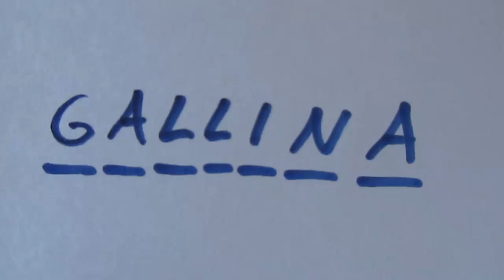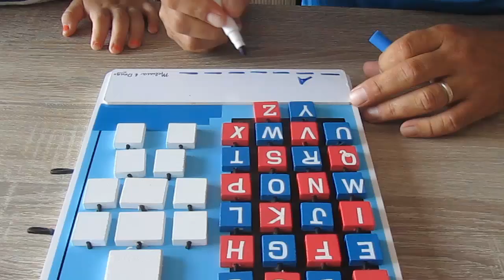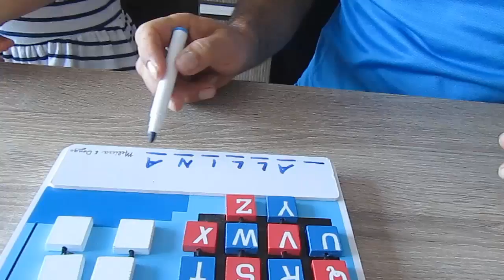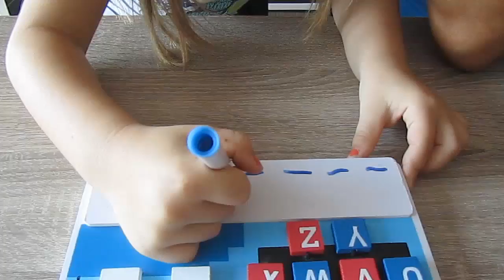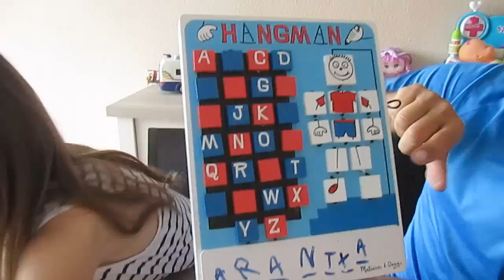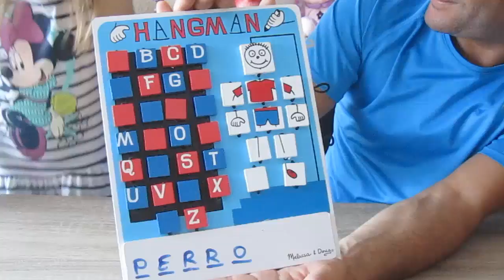El juego del Ahorcado - Juego de mesa con mi padre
Hoy jugamos con El juego del Ahorcado - Juego de mesa con mi padre de Moraig The Store,

Besos, Arantxa.

España